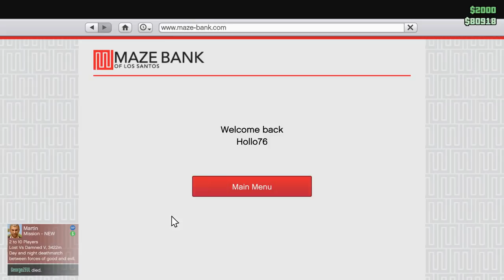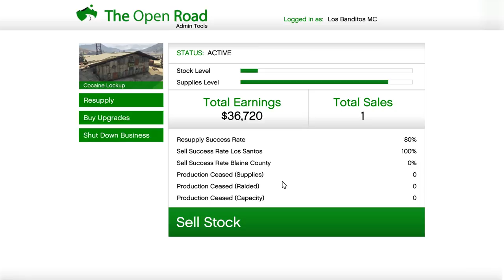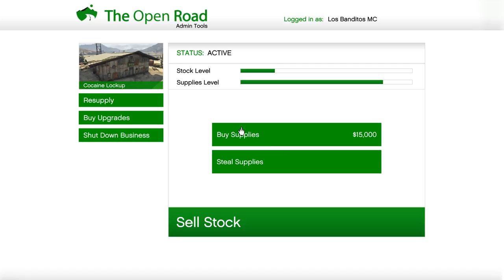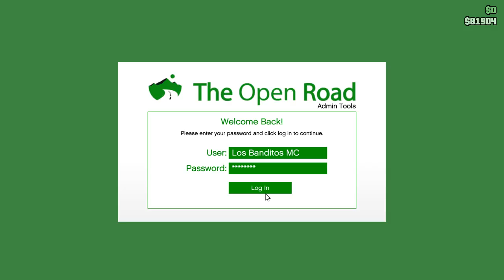GTA V. (MC) Próbálgatjuk az új Manchezt